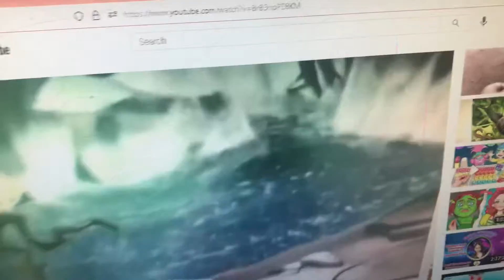Animal Stampede Part 3